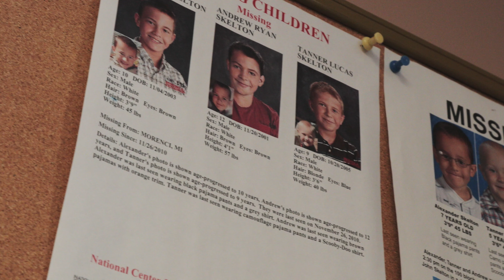Without Wax A Story of True Evil Official Trailer #1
Without Wax is a feature length documentary that tells the story of Tanner, Alexander, and Andrew Skelton's disappearance from Morenci, Michigan in the Fall of 2010. The last to see the boys was their father, John Skelton, who is currently serving a related 10-15 year prison sentence. The film features three undergraduate students as they travel around Michigan and Northern Ohio in an attempt to piece together the still unsolved mystery and keep hope alive for a conclusion to this tragic case.